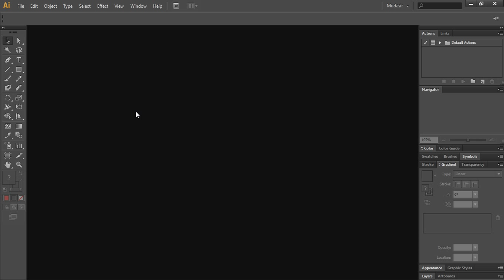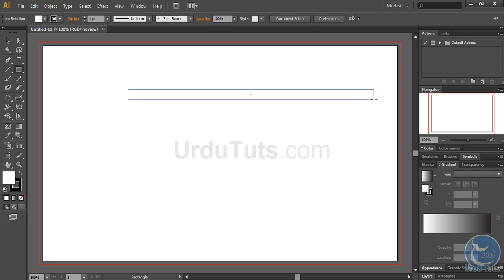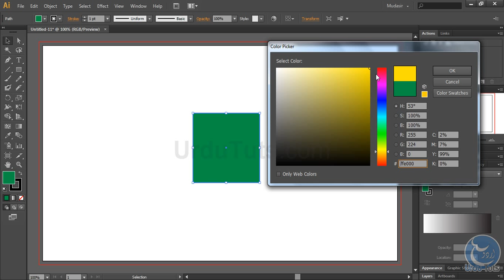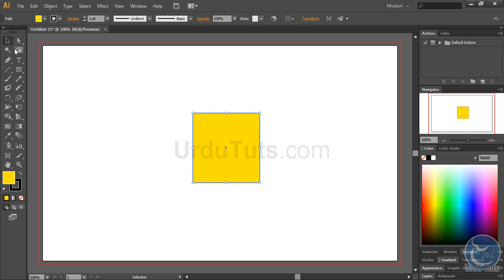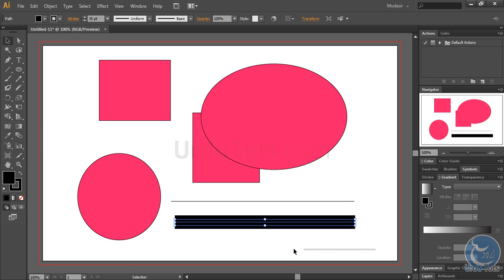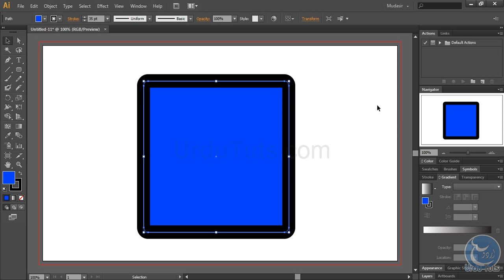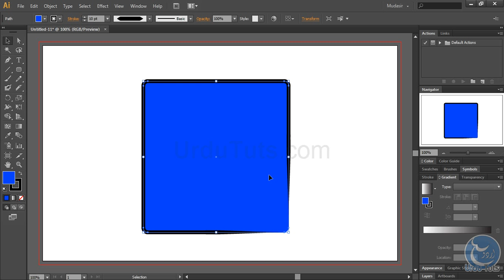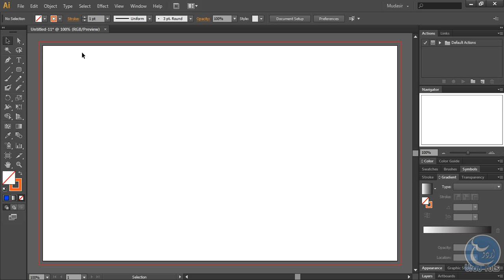Adobe Illustrator Course Chapter Six